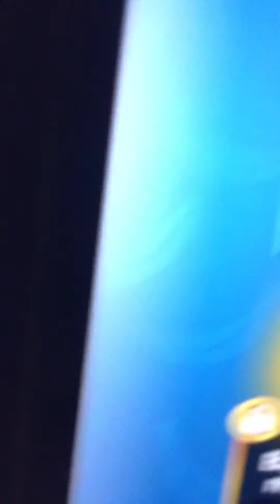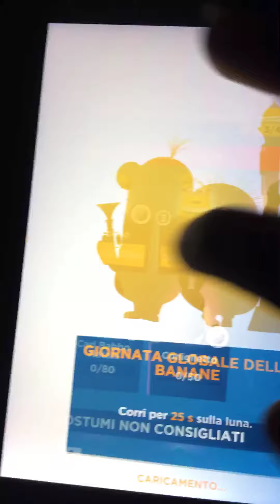Minions MEME ep 14